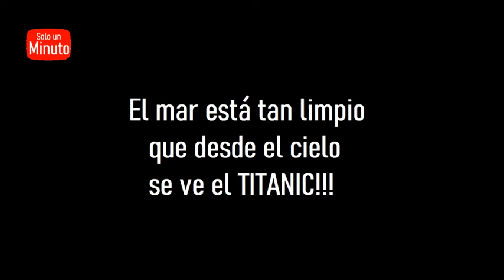El Titanic se puede ver desde la superficie!!! Verdad o Fake news???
Según un periódico estas son las imágenes aéreas tomadas gracias a la limpieza de los mares. Tu que opinas? Verdad o Mentira???